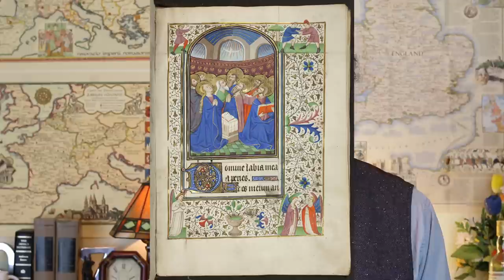Clocking In: The Endnotes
A brief history of clocks and time measurement and related etymologies, to go with the video on the Future Tense in English